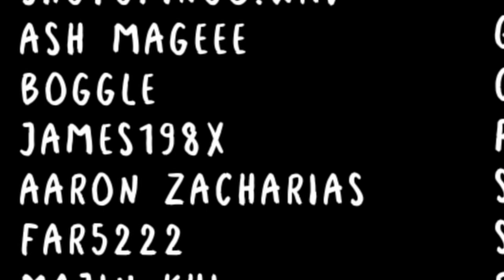STARDOM 5 STAR NIGHT 12: For Refreshing Times...Make it Maika Time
Matches include: Natsuko Tora vs Tam Nakano, Giulia vs Mirai, and, Maika vs Utami Hayashishta

MOVIE CLIPS from LOST IN TRANSLATION (2004) directed by: Sofia Coppola

Thus Spoke Zarathusta - Portsmouth Sifonia
Laurence, The First Vicar - Bloodborne OST
Majula - Dark Souls 2
Symphony 9 - "The Old Ludwig Van" (Beethoven)
Grandma - NieR: Automata
Unlucky Morpheus - M Anthem
Au Revoir - Malice Mizer
Au Revoir (cafe version) - Malice Mizer

CHAPTERS

0:00 - 0:20 THE MEI-GASUS
0:20 - 3:47 NATSUKO VS TAM NAKANO
3:47 - 6:24 GIULIA VS MIRAI
6:24 - 8:10 MAIKA VS UTAMI
8:10 - 9:06 FOR REFRESHING TIMES...
9:06 PATREON SPONSORS